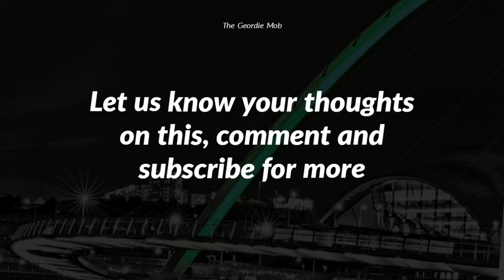Amanda Staveley Meets Steve Bruce With Manager's Future Unclear After £305m Takeover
Thanks for visiting the channel and watching our latest video.  The takeover of Newcastle United has made us the richest club on the planet and we can't wait to bring you more content.

Join on all social @thegeordiemob